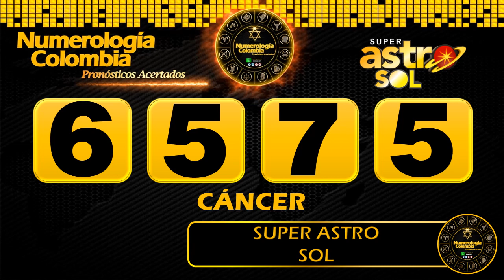Resultado de ASTRO SOL del Jueves 17 de junio de 2021 | SUPER ASTRO 😱💰💰💰💰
Resultado de Astro Sol Jueves 17 de junio de 2021
Astro sol del diecisiete de junio
Super Astro del diecisiete de junio